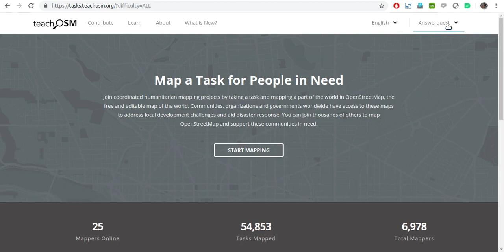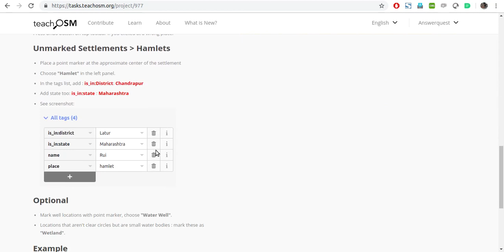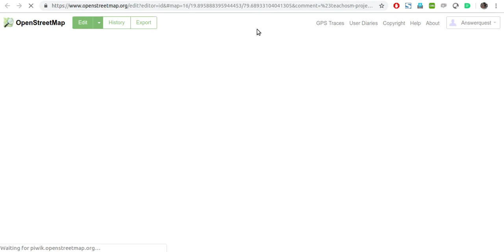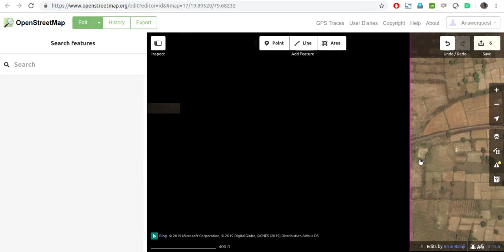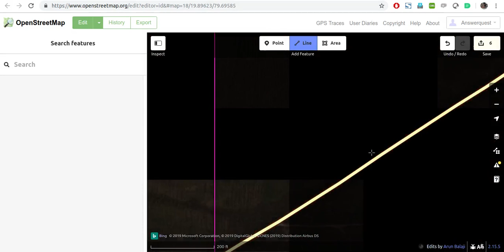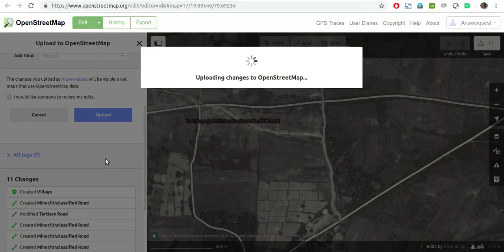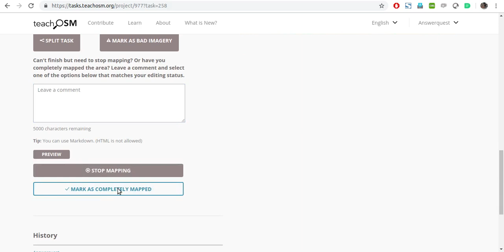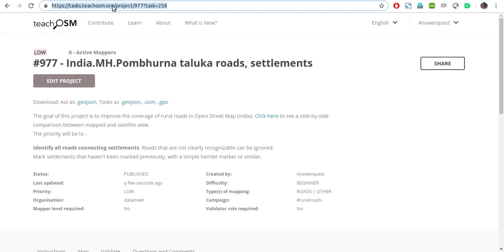ruralroads mapping 24 9 19 Pombhurna, Maharashtra Openstreetmap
This video shows start to end of mapping through Tasking Manager of TeachOSM.org . We are mapping a grid ruralroals in India ::Maharashtra :: Chandrapur District :: Pombhurna taluka.